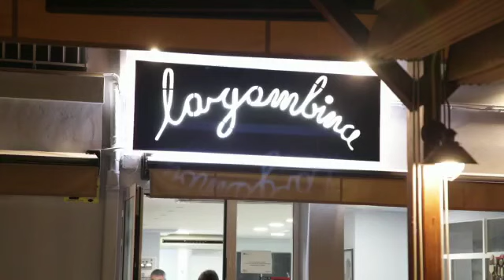Le Roi du jour et de la nuit - Extrait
Anne Bourrel vous présente un nouvel avant-goût de son roman Le Roi du jour et de la nuit, paru à La Manufacture de livres le 4 mai 2023.